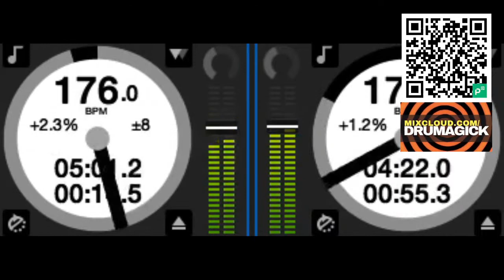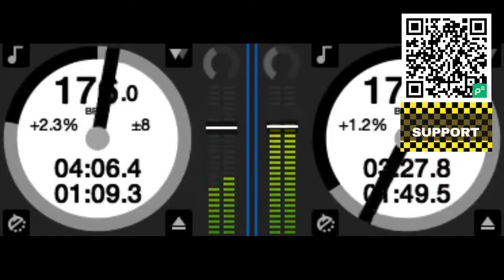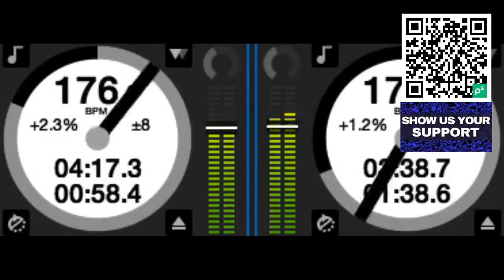Lancamentos do Drum and Bass / New Releases - 19 Sep 2020 | Bass Lovers Saturday Night Live Mix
Hey!! Olá!!
Drumagick live!! Estamos no ar!!💥 😍
If you love our Brazilian DnB join us cause we're live 👊🏻
Se você ama o nosso Brazilian DnB é só chegar que estamos no ar 👊🏻
Drumagick Bass Lovers

Your love for the sound is your support ❤
Sua ajuda é o amor pelo som ❤

Tracklist

01 - Sudden Reverb & Nahuatl Jaguar - Sound Tlakotli (Rainforest Remix) - Dubmission Records
02 - Drumagick - Glitter - Bmr Music
03 - Alix Perez & Halogenix - Perfect Stranger - 1985 Music
04 - valsBaai - The Journey - Smooth N Groove Records
05 - Redeyes - Carry Me Home / Never Learnt (feat. Victor Gould & Juga-Naut) - The North Quarter
06 - Motiv - Fading Pictures - Fokuz Recordings
07 - Calibre - End Of Meaning - Signature
08 - Charlotte Haining & BCee - Almost There - Spearhead Records
09 - Alix Perez - Lost & Proud (feat. Liam Bailey) - 1985 Music
10 - FLM - Rainy Day - Liquid Flavours Records
11 - Standpoint - Falling Rain - BNC Express
12 - FarFlow - Astray - Fokuz Recordings
13 - Motiv - Skyscraper - Fokuz Recordings
14 - Ryaudio - Let It Go - LW Recordings
15 - Paul SG & DJ Marky - Cafe International - Jazzsticks Recordings
16 - Disrupta & Duskee - Deep Thoughts - Liquid V
17 - Drumagick - A Feel - Bmr Music
18 - AC13 - Tell No Soul (feat. King Deepfield) - Soulvent Records
19 - Chali Brix, Phaction - Say No More (Visages Remix) - Flexout Audio
20 - Majix & Green Lion - Smoke Shed - Tormented Audio
21 - Voltage - Natty Love (feat. Sweetie Irie) - Hospital Records
22 - Info - Precise N Sharp (feat. MadRush MC) - Right Good Records
23 - Phabiaz - Carolyne Series - Jungle Pride Recordings
24 - Illphaze - Mind Elements - Train Recordings
25 - Nautika - Undone (feat. Equinox) - Informal
26 - INSTAG8 - It's Poison - Dutty Bass Audio
27 - Kelayx, Stimpy - Mama Asia - Warm Communications
28 - False Concept - Cold Feet - Royal Audio Recordings
29 - HLZ - Polar Dreams - Metalheadz
30 - INSTAG8 - The Roughest - Dutty Bass Audio
31 - Calibre, Drs - Living For - Signature
32 - Critical Impact - Hijack (feat. Jakes) - Run Records
33 - Rumble, Mr. Lexx & Suku Ward - Gyalis (L-Side Remix) - Liondub International
34 - BTK - Unity - Dispatch Recordings
35 - Drumagick - Cosmic Live - Bmr Music
36 - Unxnown - Kingston Jive - Program
37 - Unxnown - Booty Call - Program
38 - HLZ - Break the Rules - Metalheadz
39 - Sub Killaz & Profile - Funk (feat. Dr Meaker) - Low Down Deep Recordings
40 - BTK - Dead Men Tell No Tales - Dispatch Recordings
41 - Trigga, Bou - Veteran (VIP) - Souped Up Records
42 - Millbrook - Borderline (feat. Patch Edison) - Viper Recordings
43 - ShockOne - Follow Me - UKF